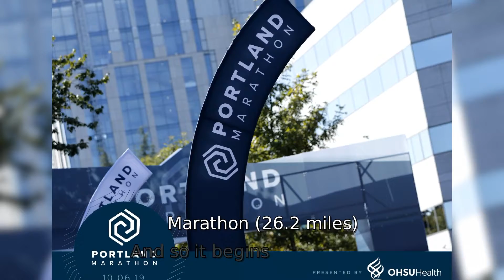2019 Portland Marathon Marathon: Elise Nyland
Elise Nyland in the 2019 Portland Marathon Marathon.